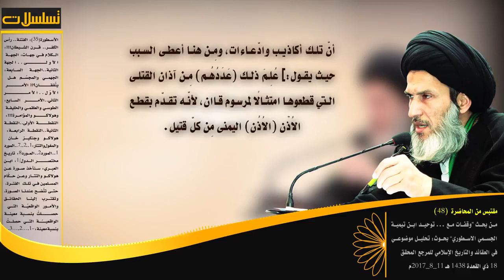المؤرخ ابن العبري يخالف المنهج التيمي في تقصّي الحقائق التاريخية!!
المركز الإعلامي لمكتب السيد الصرخي الحسني"دام ظله"